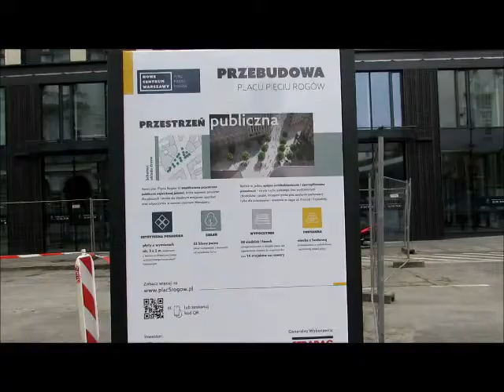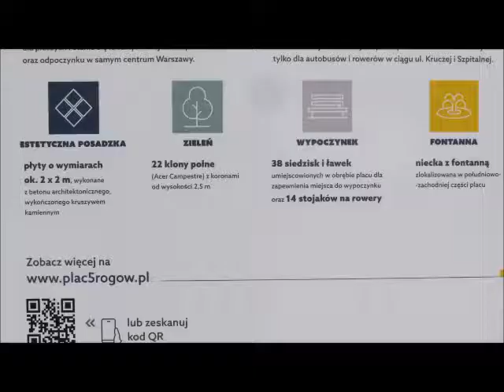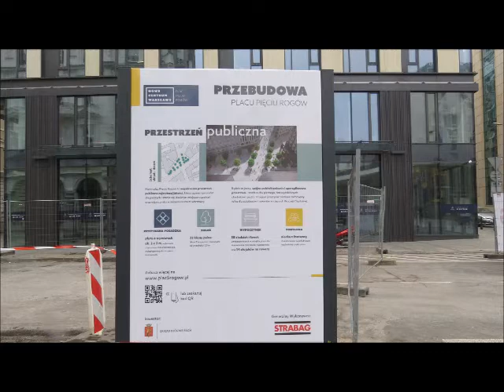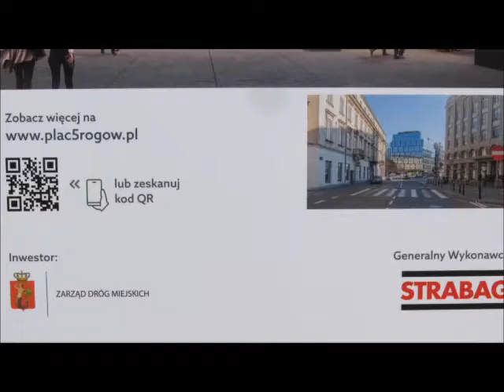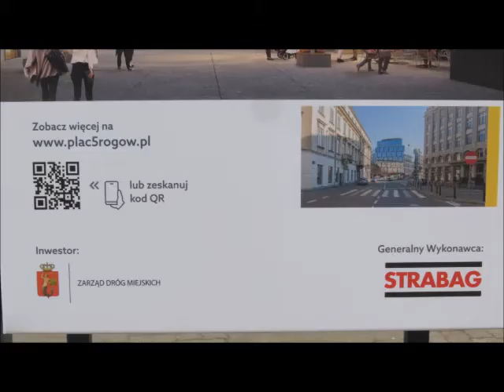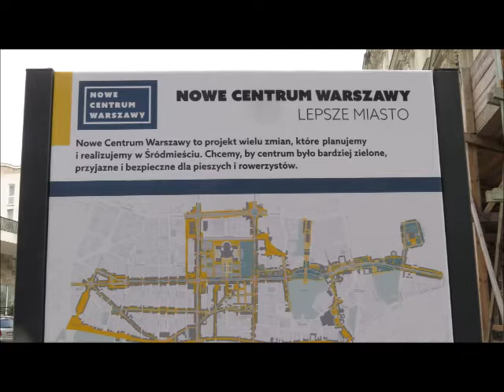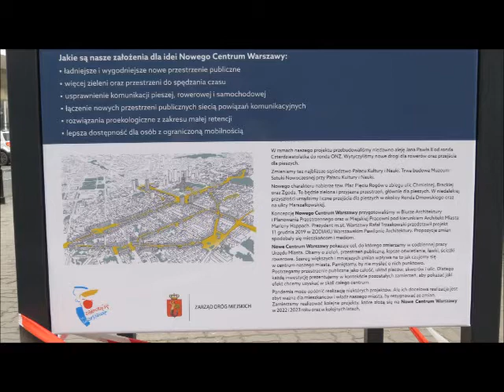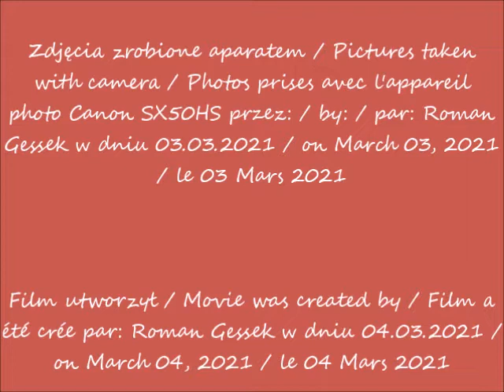2021 03 03 Warszawa Przebudowa tzw placu 5 Rogów cz 2 po 13 26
Przebudowa tzw. placu "5 Rogów" / Reconstruction of the so-called "5 Rogów" Square / La reconstruction du soi-disant Place de "5 Rogów"
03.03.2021 po / after / après 13.26